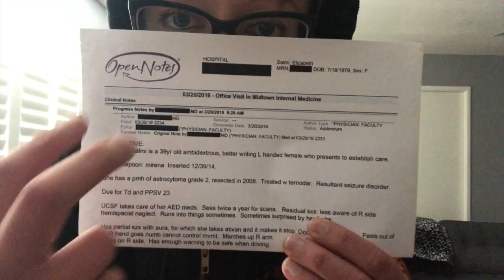Video Abstract: S05 Flipping Clinical Documentation on its Head (AMIA2019)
ONE TIME ONLY!
Get ready for S05: Flipping Clinical Documentation on its Head--only at the AMIA Annual Symposium on SUNDAY, November 17, 2019, in Washington, D.C.

Put this on your MUST SEE list!

Want to cite this video for your project, presentation or publication? Here is an AMA formatted citation:

Salmi, L., Kumah-Crystal, Y., Sarabu, C., et al., 2019. Video Abstract: S05 Flipping Clinical Documentation on its Head (AMIA2019). [video] Available [Accessed 12 September 2020].

Connect with the presenters on Twitter:
- Yaa Kumah-Crystal, MD, Vanderbilt University: @YaaKumah
- Liz Salmi, OpenNotes/Beth Isreal Deaconess Medical Center: @TheLizArmy
- Chethan Sarabu, MD, Stanford University: @chethanr
- Jeffery Smith, AMIA: @jefferyrlsmith
- Jeremy Warner, MD, Vanderbilt University: @hemoncwarner